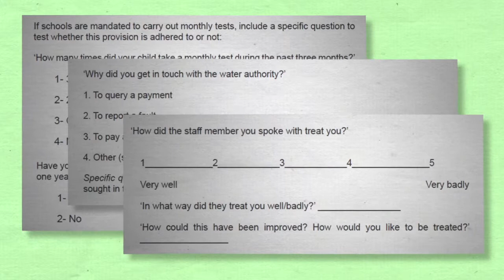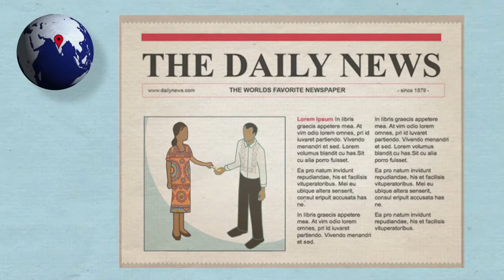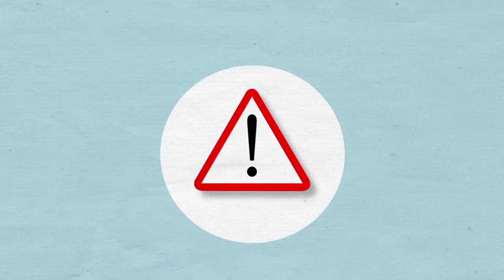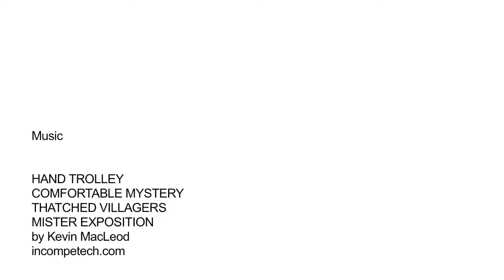03 Citizen Report Card (Filipino)